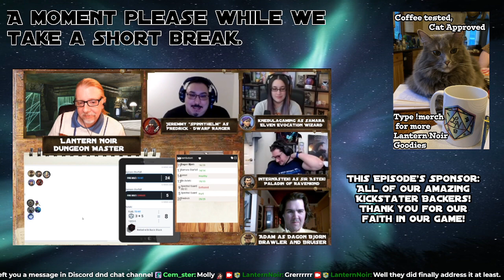The Convergence E15 - Homebrew 5E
The multiverse is collapsing.  Where every major choice and chance once created a new timeline and a new reality, something has happened to cause the universe to converge again.  Realities are crashing down on "Earth Prime", wiping out what once was and replacing it with remnants of alternate realities.  Here, we see orcs reclaiming abandoned shopping malls, and halflings establishing a shire under a forgotten suburbia.  Here, anything and everything is possible.  This is the world of The Convergence.

In the wake of the last Convergence event, a realm of dinosaurs has been brought into Reality Prime.  But as though those aren't enough, another character from Aveline's recent past makes an appearance and spreads all manner of awkward.

Our theme song was written and performed by Yvette C Lee of Lvdezinstudio.